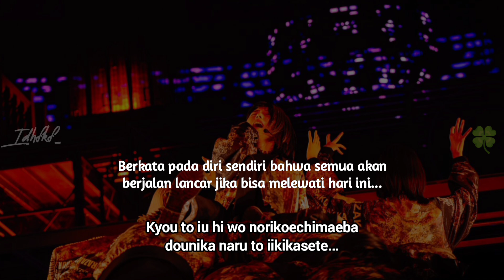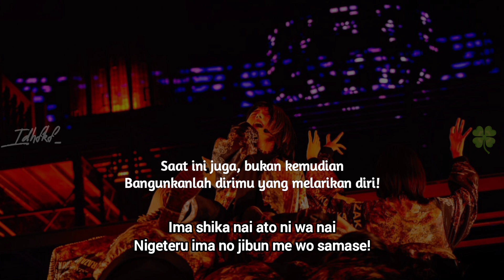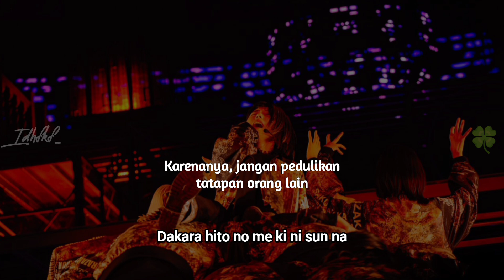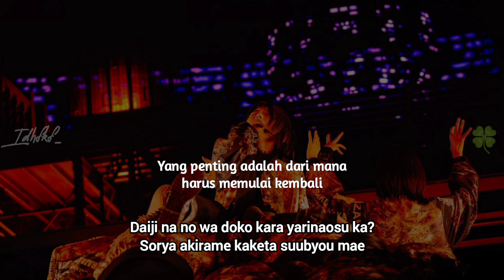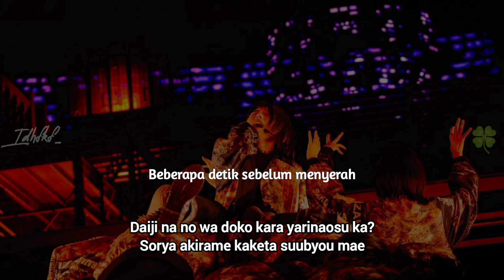Sakurazaka46 - Start over! (Mulai kembali!) [Lirik Indo]